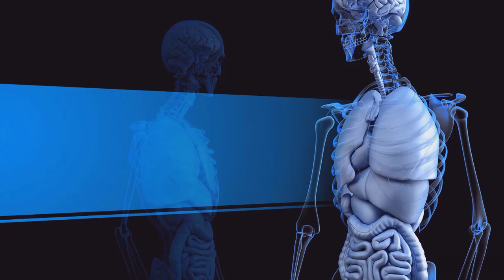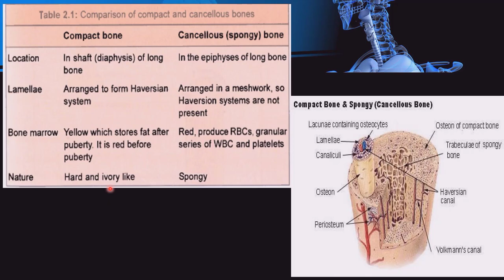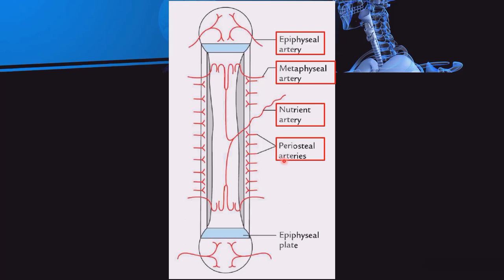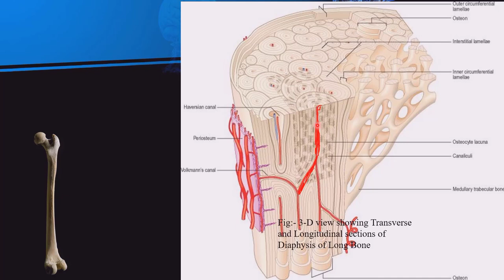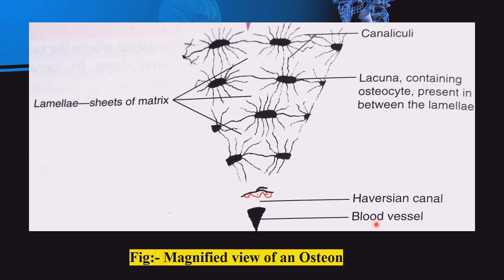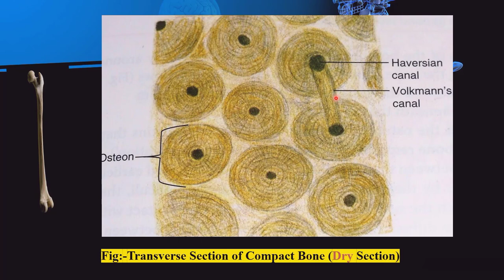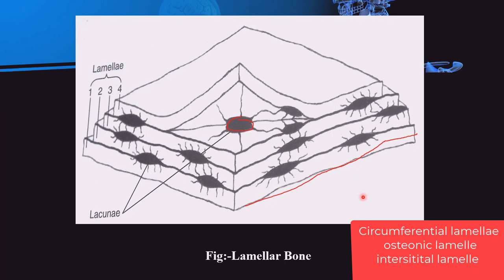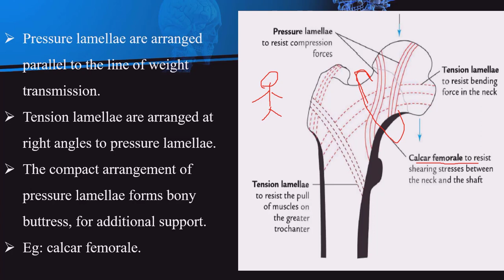BONES PART 2 || CLASSIFICATION OF BONES AND BLOOD SUPPLY || HISTOLOGY OF BONES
bone physiology - bone composition ,physiology ,metabolism and bone graft for orthopaedic exams
bone physiology - bone tissue: structure, histology and anatomy (preview) | kenhub
bone physiology - development of bone in hindi | bone cells | ossification & its types
bone physiology - physiology of bone
bone physiology - bone and calcium physiology
bone physiology - parathyroid gland (part-1) || physiology of bone
bone physiology - intro to bone physiology 1
bone physiology - bony tissue | anatomy of a long bone
bone physiology - the skeletal system: crash course a&p #19
bone physiology - endocrinology - calcium and phosphate regulation
bone anatomy - structure of bone tissue - bone structure anatomy - components of bones
bone anatomy - bony tissue | anatomy of a long bone
bone anatomy - ethmoid bone anatomy
bone anatomy - anatomy of a long bone
bone anatomy - femur | bones of lower limb | anatomy | simplified ✔
bone anatomy - clavicle | bones of upper limb | anatomy | simplified ✔
bone anatomy - bone -part 1 | structure & parts of bone
bone anatomy - long bone anatomy - drawn & defined
bone anatomy - types of bones in the human skeleton - human anatomy | kenhub
bone anatomy - skeleton bones song - learn in 3 minutes!!!
bone anatomy - the skeletal system: crash course a&p #19
medical lecture - general toxicology- part 1 || forensic medicine || nepali medical lecture
medical lecture - medical student lecture: introduction to musculoskeletal imaging
MBBS in Nepal 2021 - MBBS Course in Nepal 2078 - MBBS Course Details - Common Medical Entrance Exam
mbbs colleges in nepal
MBBS in Nepal 2020 - Full Details || MBBS in Tribhuwan University/IOM - al
mbbs cost in nepal
mbbs course in nepal
mbbs college in nepal
mbbs scholarship in nepal
mbbs entrance in nepal
Top 10 medical colleges in Bangladesh
MBBS fees in Nepal private colleges
Seats in medical colleges of Nepal
Top 10 medical university in World
MBBS in Nepal fee structure 2021
Top 10 medical colleges in Nepal
mbbs entrance exam in nepal
mbbs details in nepal 2021
mbbs course details in nepal
mbbs fee structure in nepal
mbbs common medical entrance exam
mbbs entrance exam 2021 nepal
mbbs entrance preparations in nepal
top10medicalcollegeinnepal nepal medical college mbbs in nepal
mbbs colleges in nepal 2020 mbbs in nepal
in nepal direct admission mbbs in nepal
mbbs in nepal direct admission mbbs in nepal
mbbs in scholarship in nepal cost of mbbs in nepal
mbbs in payment mbbs in nepal mbbs fee in nepal
salary of doctor in nepal
iom entrance exam in nepal
Best medical colleges in Nepal
Top medical colleges in Nepal
Eligibility for MBBS in Nepal
12 mbbs in nepal
mbbs in nepal 7
6 mbbs in nepal
5 mbbs in nepal
career options after mbbs
mbbs exam in nepal
mbbs medical entrance exam
mbbs number of seats
mbbs course full details
study mbbs for free
mbbs syllabus in nepal
mbbs life in nepal
mbbs seats in nepal
mbbs salary in nepal
bbs common entrance test nepal
operation mbbs season 2
Scholarship Fees in Nepal
MBBS Reality in Nepal
MBBS scholarships in Nepal
MBBS in Nepal 2021
mbbs in nepal 20
ku mbbs in nepal
16 mbbs in nepal
15 mbbs in nepal
14 mbbs in nepal
13 mbbs in nepal
mbbs nepal fee
mbbs in nepal 21
3 mbbs in nepal
developed nepal
kathmandu university school of medical sciences
mbbs new fee structure in nepal
in nepal 2021 mbbs course in nepal
mbbs admission in nepal
mbbs in scholarship in nepal
mbbs nepal
b p koirala medical college
MBBS In Nepal Admission Procedure
Top 10 countries for MBBS
in nepal medical colleges in nepal
life after mbbs
mbbs entrance exam
mbbs from nepal
mbbs from abroad
cheapest mbbs abroad
mbbs loksewa aayog
mbbs course details
mbbs after ha
name mbbs entrance
operation mbbs trailer
mbbs web series
mbbs topper interview
college of medical science
MBBS In Nepal 2020
nepal 2020 mbbs
in nepal 3 mbbs
doctor in nepal
Scholarship in Nepal
MBBS in Nepal
Good Morning Nepal
good morning nepal
students of nepal
mbbs details
nepal medical college
abroad mbbs
mbbs abroad